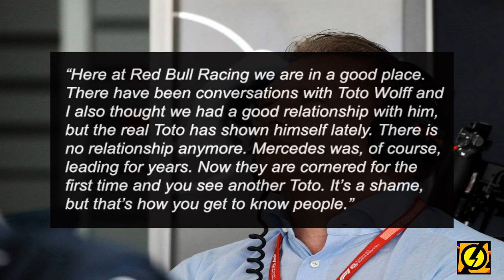Jos Verstappen Tells Reason Why Max Will Never Join Mercedes || F1 News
Max Verstappen will never join Mercedes F1 Team Due to a Major Reason